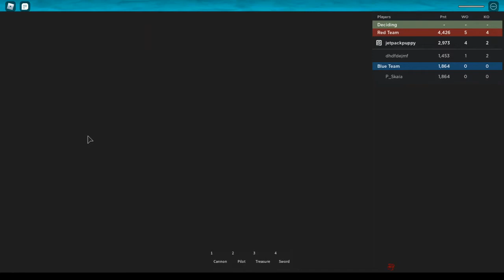roblox galleons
Gotta go
ε=ε=ε=ε=ε=ε=┌(;￣◇￣)┘